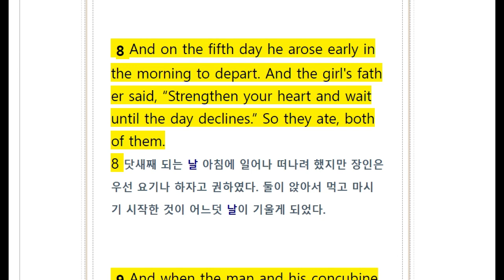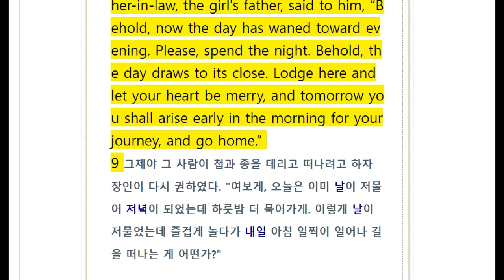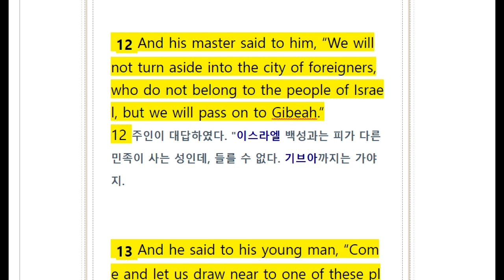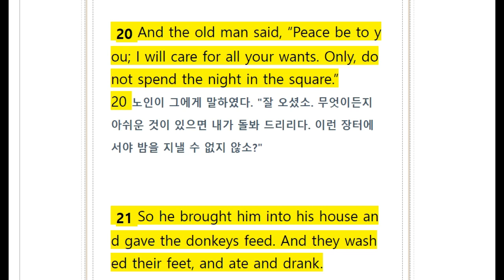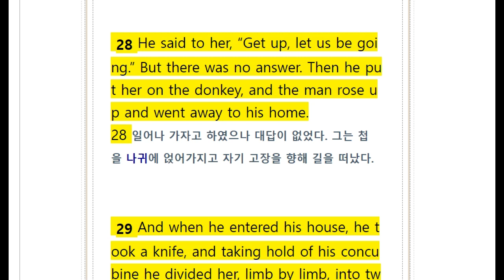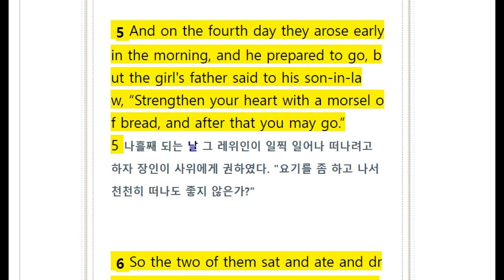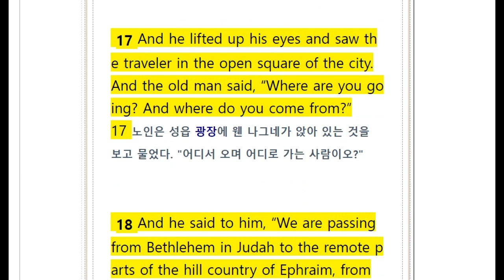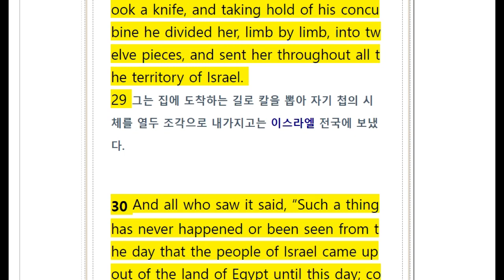All English Bible/ Judges 19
66 books of the English Bible - Listening to Judges 19 repeatedly with the voice of native speakers - Raising the ability of English while shadowing ~
It is more effective to study after reading the Korean version first.

영어성경 66권중 Judges 19(사사기)장을 네이티브 스피커의 음성으로